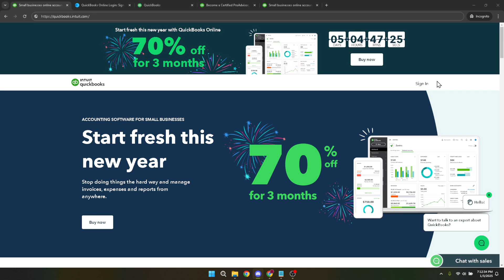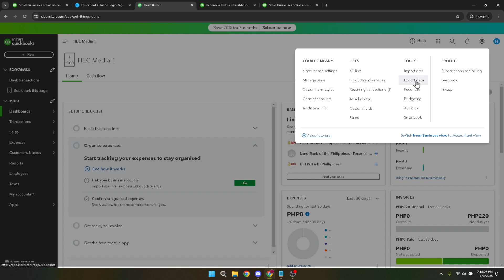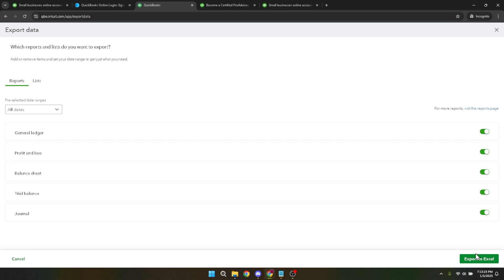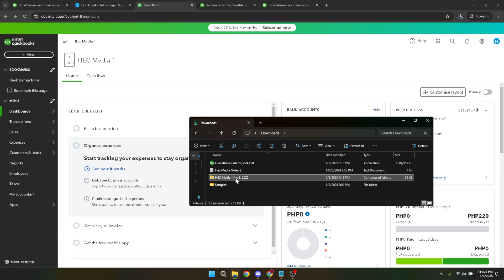How to Backup Quickbooks Online (Full 2025 Guide)